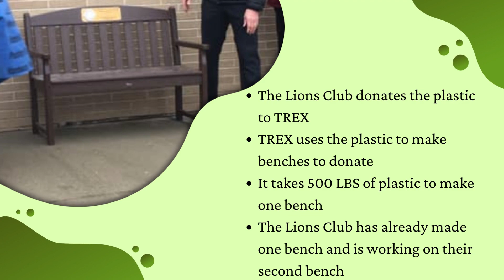RYTASH Tie Down's Environmental Initiative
We will be donating all of our plastic to the Christian County Lions Club to help with their TREX project.  Once the club collects 500 lbs of plastic, they send it to TREX.  TREX makes a bench for the club to donate to a local place.  One bench has been made and donated.  The club is currently working on their second bench.
It may not seem like much, but 500 lbs is a HUGE amount of plastic that doesn’t end up in the ocean, the streams or the landfill.